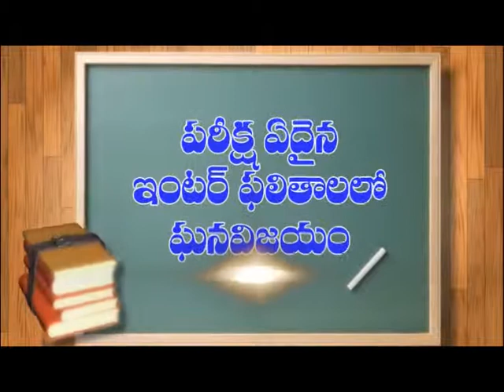Pedanandipadu : ఘనంగా అశోక్ స్కూల్ 28వ వార్షికోత్సవం | Dn5 News